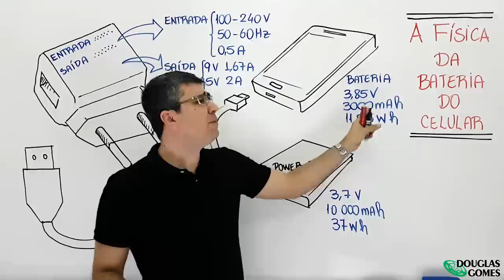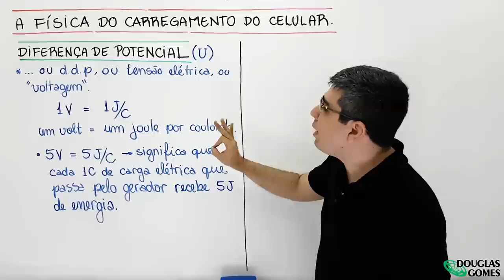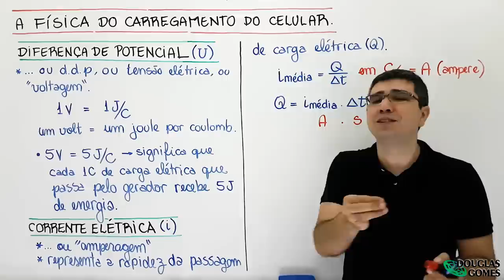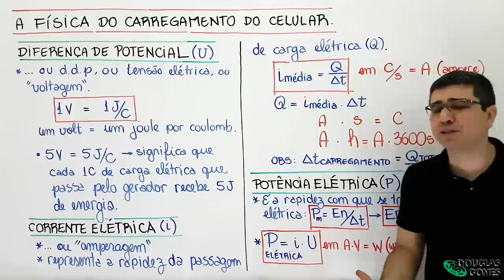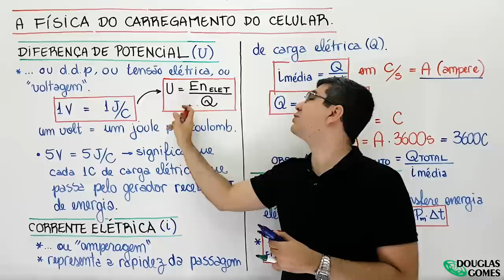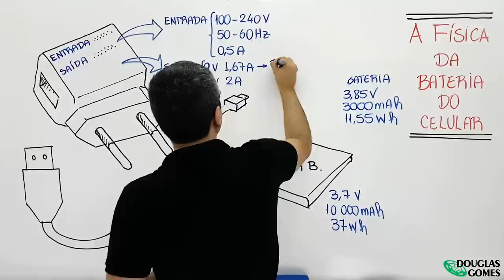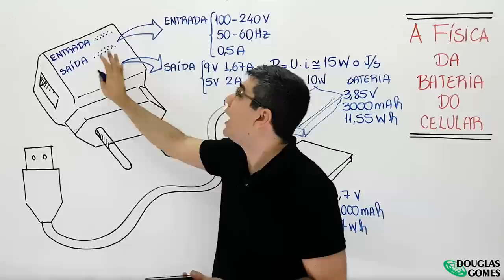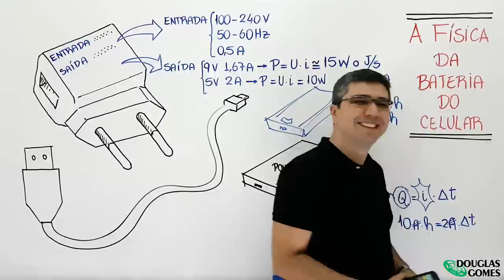A Física do carregador do celular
Me siga no Instagram Vamos aprender os conceitos de carga elétrica, de corrente elétrica, energia elétrica, de diferença de potencial (DDP) e de potência no contexto dos carregadores de celular? Vamos aprender Física no nosso cotidiano!